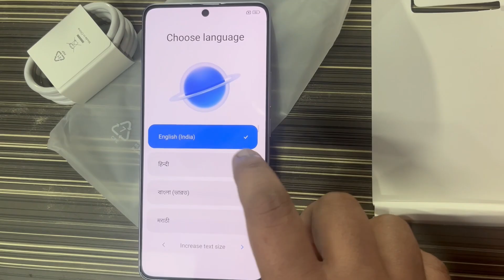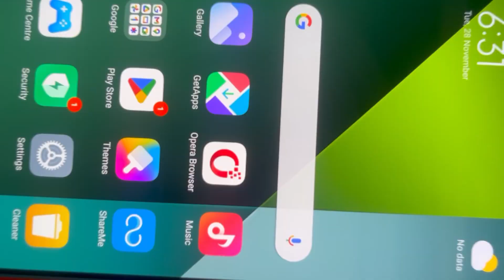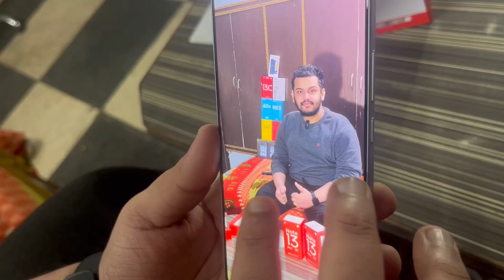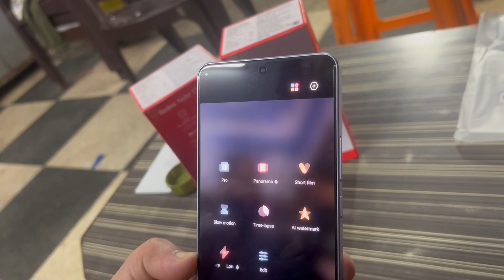Redmi Note 13 Pro Is Here - Is This Best Budget phone of 2024 ?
Redmi Note 13 Pro 5G: Beast Budget Phone or Hype Hype Hype? Unbox & Test it ALL!

Craving a 5G phone that won't drain your bank account?  Enter the Redmi Note 13 Pro 5G! In this unboxing & test extravaganza, we'll rip this phone open and put it through its paces:

* First Look: Unbox the sleek design and blinding colors of this budget beauty. Is it Coral Purple enough to justify the hype?

* 120Hz Display Deep Dive: Dive into the smooth scrolling and gamer-approved refresh rate. Is it truly a budget beast or just a pretty face?

*  200MP Camera Test: Now the Pro also gets the pro camera setup with the flagship 200MP ISOCELL HP3. Combined with Xiaomi's high-pixel engine, the flagship camera setup further enhances the high-resolution 200MP experience and in-sensor 4X zoom.  Can this budget shooter capture Insta-worthy pics worthy of the gram? We'll test it in daylight, low light, and everything in between!

* Snapdragon 7s gen2 processor - Under the hood, the Redmi Note 13 Pro 5G proudly houses the world's first Snapdragon(R) 7s Gen 2 5G processor, built on a 4 nm architecture. This octa-core powerhouse not only ensures superior performance but also brings remarkable improvements in graphics rendering, setting a new benchmark for mobile processing .

* Performance Powerhouse? Put the Snapdragon 7 Gen 2 chip to the test with gaming, multitasking, and everyday tasks. Can it handle the heat?

* Battery Life Marathon: Will the 5100mAh battery leave you scrambling for a charger or powered up for days? We'll push it to the limits to find out!

* Corning Gorilla Glass Victus - The display is fortified with Corning Gorilla(R) Glass Victus(R), making the SuperNote scratch-resistant. Elegance meets endurance in a display that stands the test of time.

* Software & UI: Friend or foe? We'll explore ANDROID 13 ( BASED ON MIUI 14 ) and uncover hidden features, annoying quirks, and everything in between.
Other features -

IP54 Splash Resistant and Dust Protection, Corning Gorilla Glass Victus, MIUl Dialer

We also REDMI NOTE 13 PRO 5G drop test and IP54 test in this unboxing video

This is your ultimate guide to the Redmi Note 13 Pro 5G! Hit play and discover if this phone deserves a spot in your pocket (and your heart).